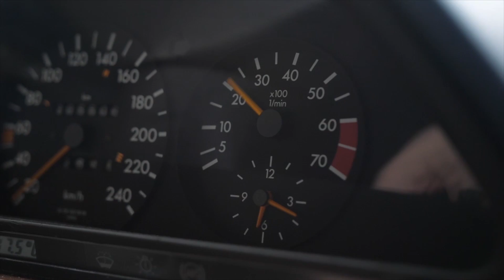Meine Mitarbeiter waren nur surfen 🏄🏻‍♂️🌊 Borgmeier Media Gruppe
Tausch´ Dich mit der Taxi Community aus, hole Dir Feedback für Deine Ideen, finde Mitgründer, Kooperationen und vieles mehr. Alles auf dem Startup Taxi Discord Server

Du möchtest mein Startup Taxi unterstützen?

Im Startup Taxi sitzt Carsten Borgmeier von der Borgmeier Media Gruppe

Gruß aus´m Taxi 🚕
André